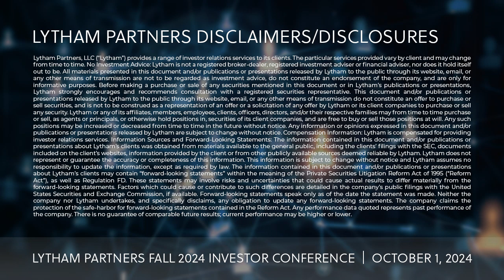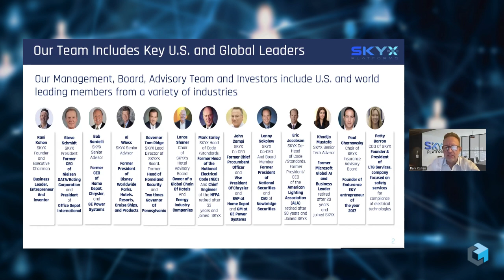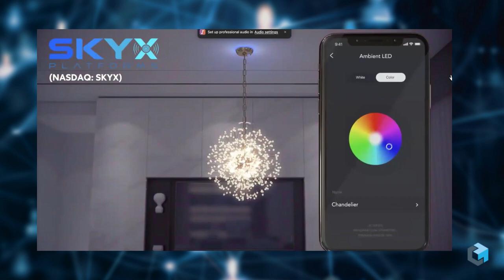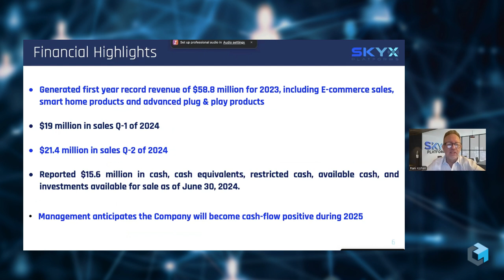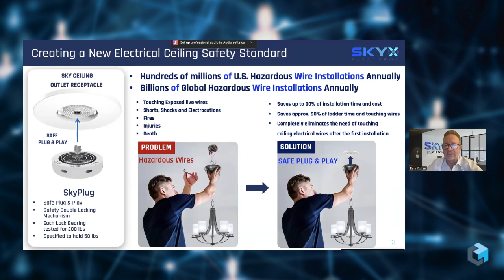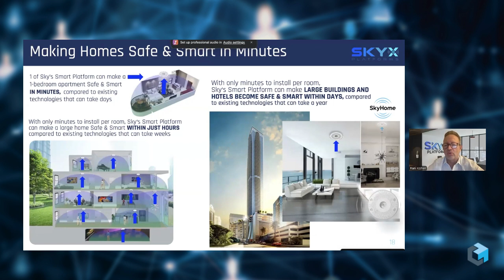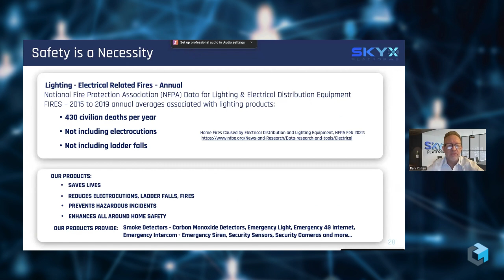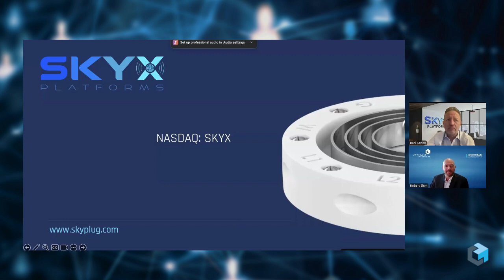SKYX Platforms Company Webcast @ Lytham Partners Fall 2024 Investor Conference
As part of the Lytham Partners Fall 2024 Investor Conference, Robert Blum, Managing Partner, Lytham Partners, hosted a virtual company webcast presentation with SKYX Platforms.

SKYX has a series of highly disruptive advanced-safe-smart platform technologies, with over 97 U.S. and global patents and patent pending applications. Additionally, the Company owns over 60 lighting and home decor websites for both retail and commercial segments.